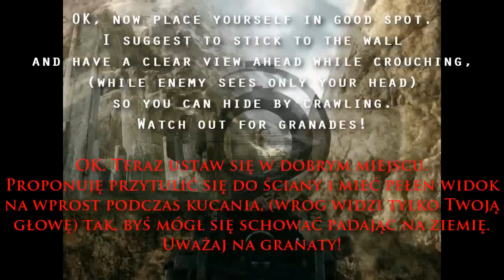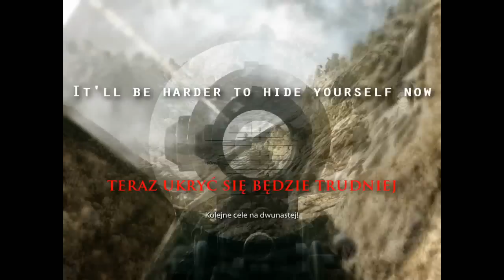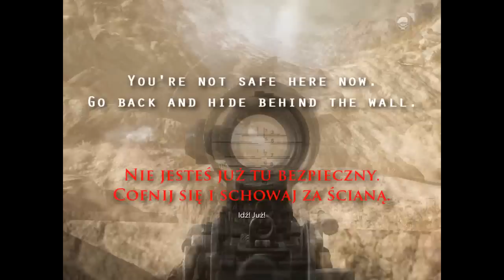Medal Of Honor 2010 Walkthrough ENG/PL part 10 - Belly of the Beast vol. 2 / Brzuch Bestii cz. 2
Quick Walkthrough/guide for Medal of Honor 2010 Mission Five - Belly of the Beast vol. 2

Szybkie Przejście/poradnik Medal of Honor 2010 Misja Piąta - Brzuch Bestii cz. 2